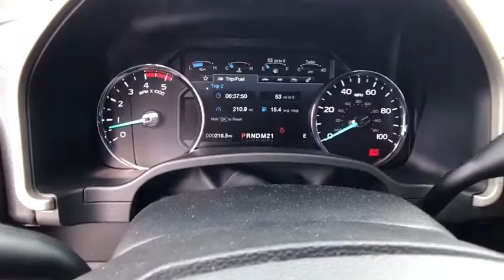2018 FORD F-250 Redding, Eureka, Red Bluff, Northern California, Sacramento, CA 18F763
SHADOW BLACK New 2018 FORD F-250 available in Redding, California at Crown Motors Redding. Servicing the Eureka, Red Bluff, Northern California, Sacramento, CA area.
2018 FORD F-250  - Stock#: 18F763 - VIN#: 1FT7W2BT6JEB89922